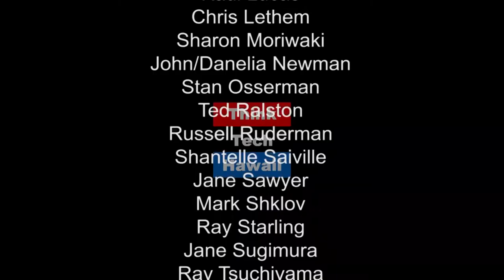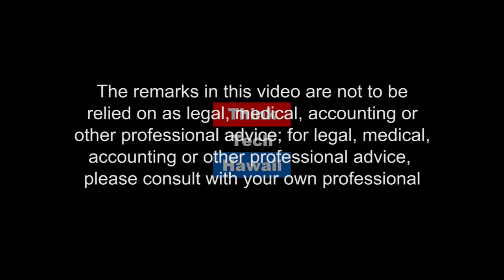A Platform for Innovation - Verizon Innovative App Challenge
Can mobile platforms lead to unique technology innovation? Bill Hozey highlights the developments and opportunities available with the 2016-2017 Verizon Innovative Learning App Challenge.